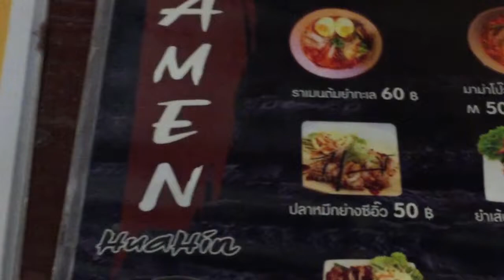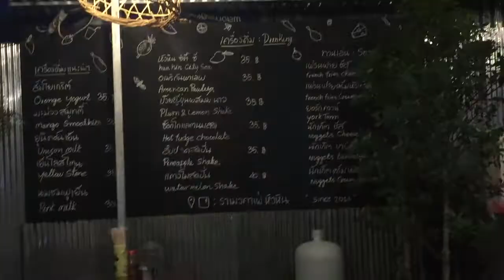VLOG - ตระเวนกินน...น EP.1 Ramen Cafe HuaHin l 12iwKira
ใครที่มาเที่ยวหัวหิน หรืออยู่หัวหิน ควรจะไปลองกินร้านนี้สักครั้งนึง เพราะว่ารสชาติอร่อย มีเมนูให้เลือกมากมาย บรรยากาศสบาย ถ่ายรูปสวย ราคาไม่แพง ริวคอนเฟิร์ม เวิร์คชัวร์

มื้อนี้หมดไปแค่ 100 บาทเท่านั้นเอง
ข้าวหมูผัดซอสมิโซะ +น้ำซุป 40 บาท
เฟรนฟรายชีส 60 บาท
น้ำเปล่าฟรีจ้าาาาาา
โครตถูกกก !
อิ่ม อร่อย สบายกระเป๋ามากกก
อย่าลืมมาลองกินกันหละ
แล้วมาบอกด้วยนะว่าชอบรึเปล่า : )))

ดูรีวิวของเว็บไซต์ Wongnai เพิ่มเติมได้ตรงนี้เลยค้าบบบ